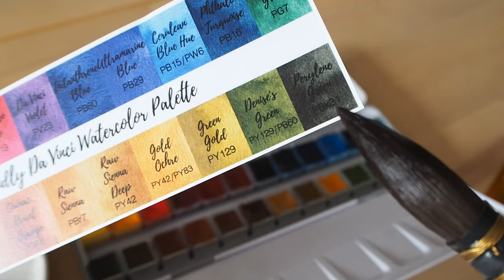EASY and RELAXING DIY Fall Art. Paint your own Autumnal Watercolour Pumpkins!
*Apologies - one additional credit and member of the ITCC who I rudely left out: kib'anais 🩷*

This is perhaps the most therapeutic art I have ever done!

Ceramic Paint Palette
Tombow Calligraphy Pen Fudenosuke
Micron 0.05
Paintbrush by Schimoni Art Brushes

★JOIN THE INSPIRATION TO CREATION COLLECTIVE★:

Go from muddled to motivated with monthly live co-creating sessions, group coaching and guided monthly projects! Join us now!

★HOW TO FIND YOUR STYLE WORKBOOK AND BUNDLE★:

(Nothing costs extra, but supports the channel when you purchase through them!)

Bic Velocity Colored Pencils
Papermate Clear Point Colored Pencil
Pilot Color Eno Mechanical Pencils
Seawhite Sketchbooks
Pawprint Mousemat
Ring Light
Fairy Lights

Nord-VPN:
Protect yourself as an artist online. Head on over to Nord-VPN for more information.

OR

★FREEBIES★:

The Ultimate Art Block Survival Guide. 100+ Prompts and tips to Jumpstart Your Creativity (Instant access PDF)

Elevate to Create. Creative Goal Setting Roadmap.
★COURSES★:

Wild About Markers, Learn, Create, and Illustrate Animals.

★MUSIC & CREDITS★:

Noir Et Blanc Vie by Knowpe
Music from Uppbeat (free for Creators!)
Fall Colors by Ann Annie
Pixelated Autumn Leaves by Jeremy Blake